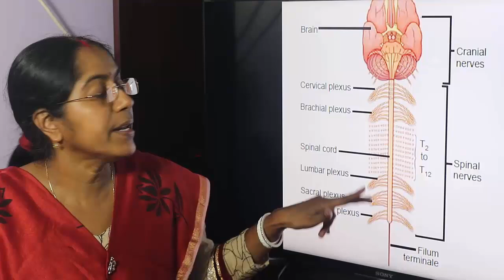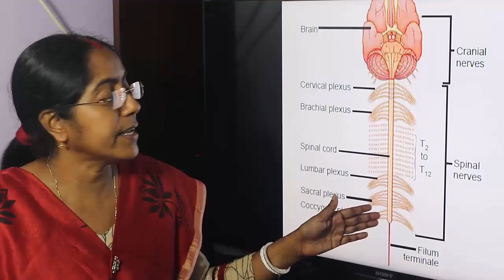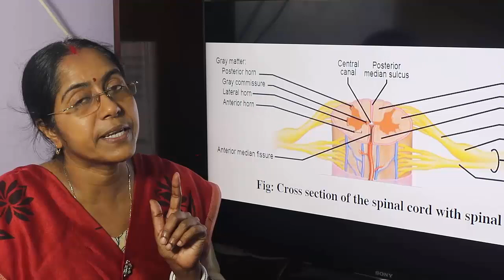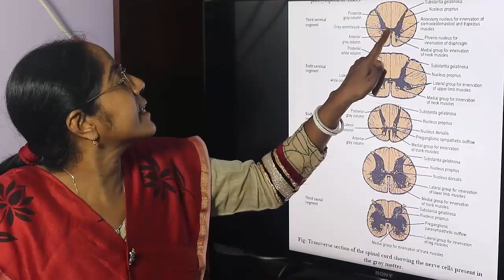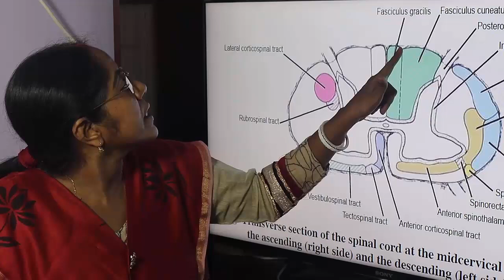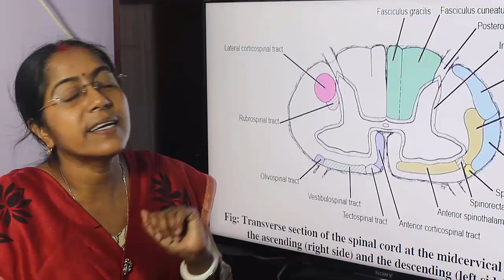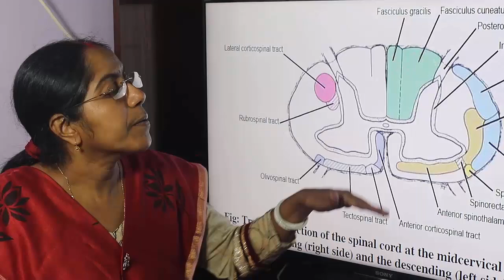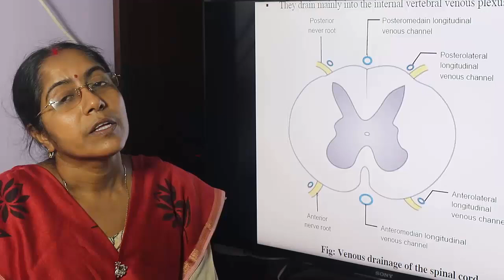Lecture on Gross Anatomy Of The Spinal Cord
In this lecture location, structure(gray matter & white matter which includes ascending & descending tracts) and blood supply of the spinal cord have been described.
Length of spinal cord : 45cm.